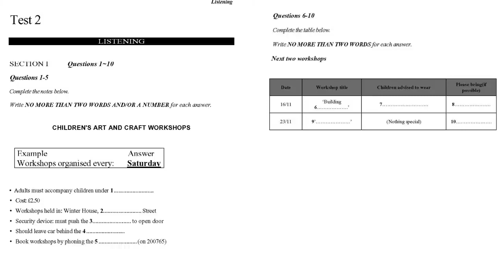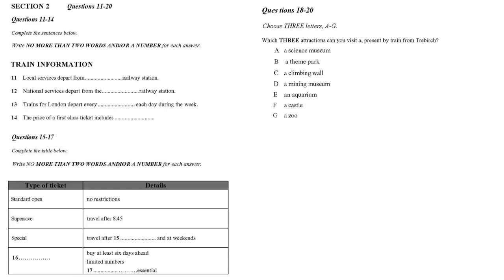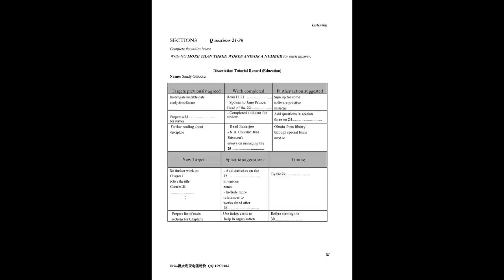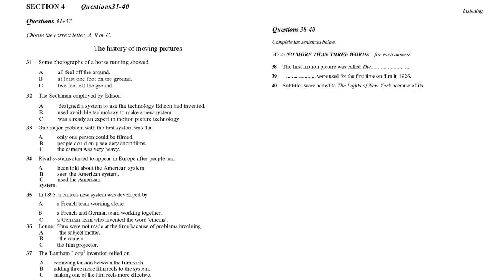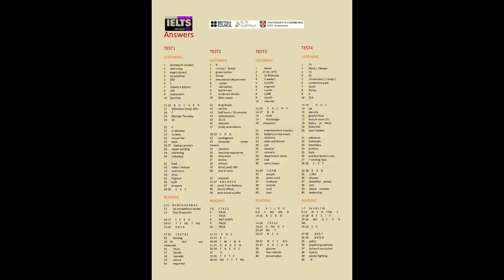Children Art And Craft Workshop IELTS Listening Test